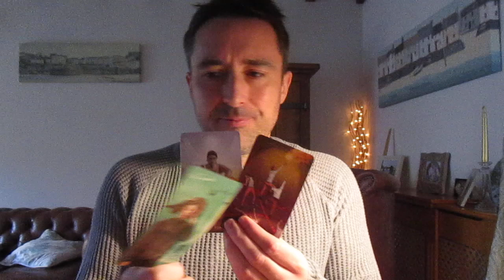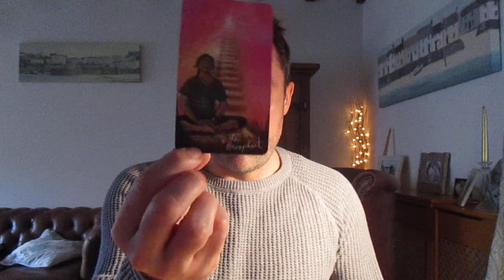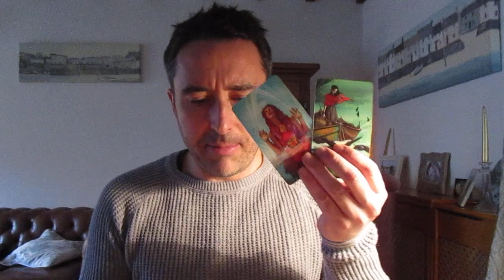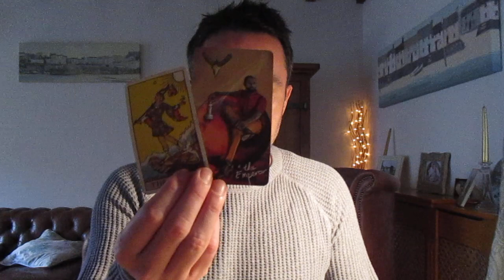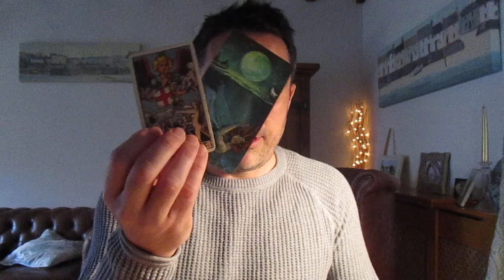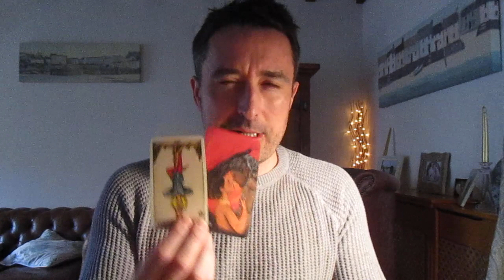Libra 16th-31st January 2021 Part 1 **EPIPHANIES, TRUE VOCATIONS AND DECISIONS**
Recorded

10 minute private reading              $25 USD (£20 GBP)
20 minute private reading              $35 USD (£30 GBP)

30 minute SKYPE                            $65 USD (£55 GBP)

xxx